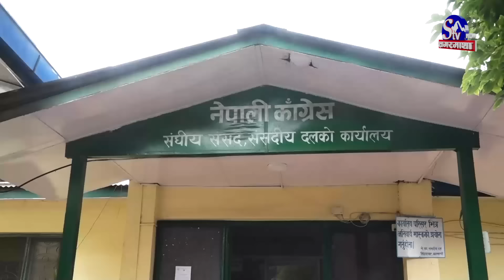खुकुरीको धारमाथि ओली ! देउवा विच्किए सत्ता स्वाहा, देउवालाई फकाउँदै प्रचण्ड !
नेकपा एमालेका अध्यक्ष केपी शर्मा ओली तीन वर्षपछि चौथो पटक मुलुकको प्रधानमन्त्री बनेका छन् । आफैले समर्थन जनाएको माओवादी केन्द्रका अध्यक्ष पुष्पकमल दाहाल नेतृत्वको सरकारलाई आफैले ढलाएर कांग्रेससँग सत्ता सहयात्रा थालेका प्रधानमन्त्री ओलीलाई अहिलेको सरकारको नेतृत्व गर्नु त्यति सहज छैन । राजनीतिक स्थायित्व कायम गर्न, संविधान संसोधन गर्न, भ्रष्टाचारका फाईल खोल्न, सुशासन कायम गर्न र जनताका आधारभूत आवश्यकता पूरा गर्न प्रधानमन्त्री ओलीलाई यो सरकार कम चुनौतीपूर्ण छैन । साथै, संसदको ठूलो दल कांग्रेसलाई रिझाएर विपक्षी दलहरुलाई खेल्न नदिन र सत्तामा टिकिरहन ओलीलाई अर्को चुनौतीे छ ।